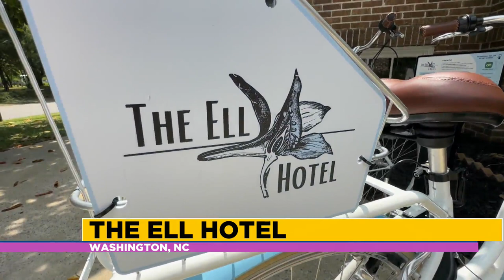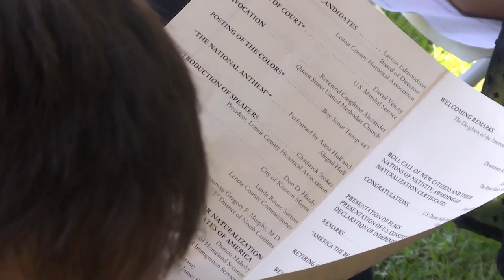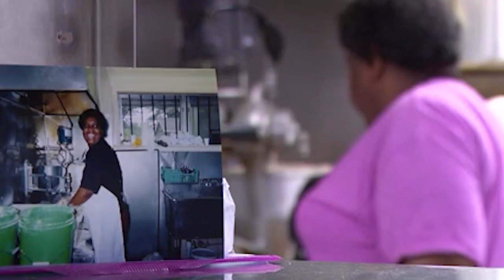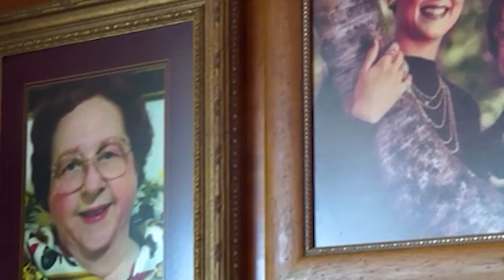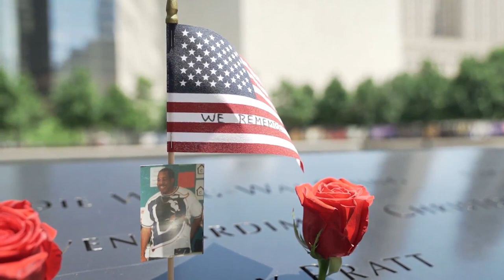Episode 77: ‘9 On The Positive Side’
Here is Episode 77 of: ‘9 On The Positive Side, which aired on July 8, 2023.